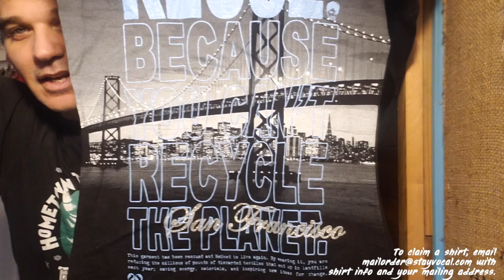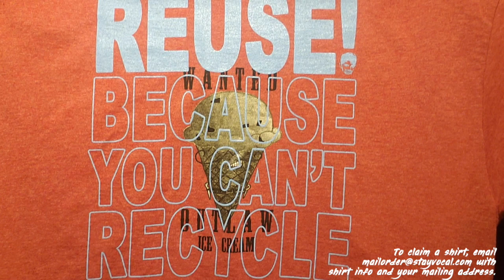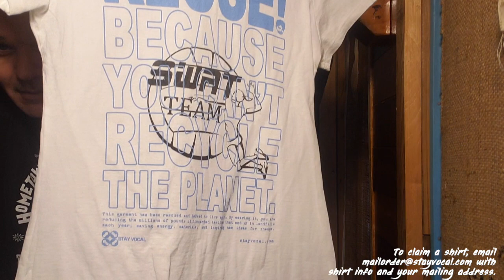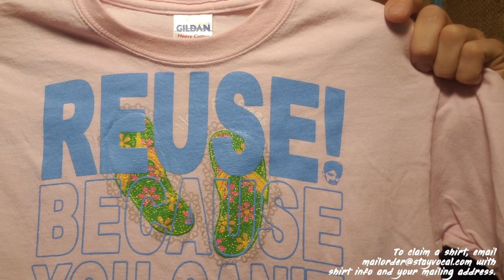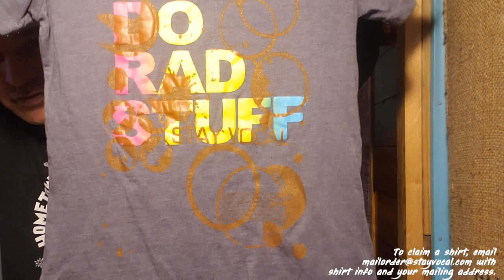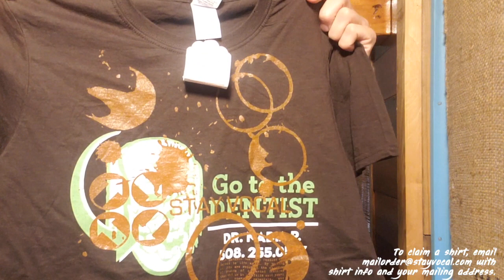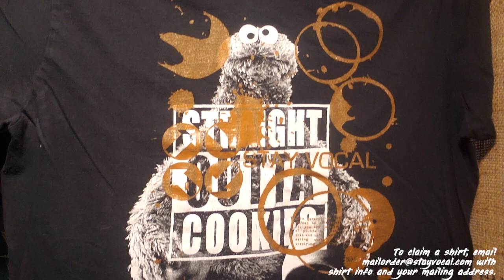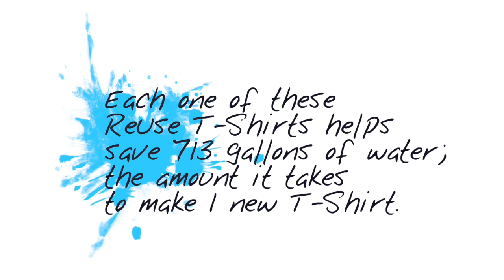First Look: 100+ One of a Kind STAY VOCAL Reuse T-Shirts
I’m opening up a box of recently printed 1 of a Kind REUSE! Cover Up T-Shirts that I created for my apparel brand STAY VOCAL. I also have a second box of 1 of a Kind Shirts with a secret design that I'm pretty excited about. There's a lot of unique wearable art here, which will lead to lots of unique conversations. Special thanks to my friends at Goodwin Graphics for printing these.

These are all for sale and through December 17th, I’m offering each of them for only $25, including free U.S. shipping. (When added to our online shop, they'll vary in prices starting at $25 plus shipping.)

I’ll message you back later and if you’re the first person to claim the shirt, I’ll send you an invoice that you can pay with any credit card.

If you're outside the U.S., I'll add on the appropriate shipping amount.

Thanks so much and enjoy!

*** More about Alex Eaves ***

Alex Eaves is a reuse expert and has been leading a passionate reuse lifestyle since 2008. He is the owner of the reuse apparel brand, STAY VOCAL, and also the director of the award winning documentary, REUSE! Because You Can't Recycle The Planet.  and builder/dweller of the REUSE! Box Truck Tiny House. Learn more about and connect with Alex at:

*** More about STAY VOCAL ***

STAY VOCAL is a Green America certified ReUse apparel brand. About half the apparel line is made from brand new garments that were going to be destroyed simply because of a misprint or over printing. The other half is found at thrift stores and through donations, allowing the brand to offer more unique items.